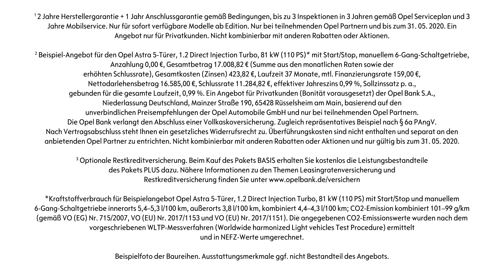Sicher sein. Mit dem Opel Käuferschutz.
Klar sind uns unsere Autos sehr wichtig! Aber noch wichtiger sind die Menschen, die sie fahren 😊. Entdeckt jetzt unsere attraktiven Angebote und den Opel Käuferschutz